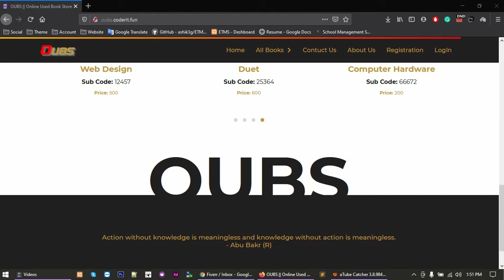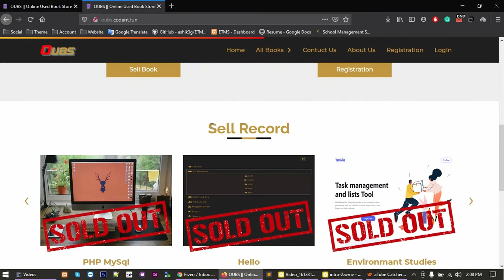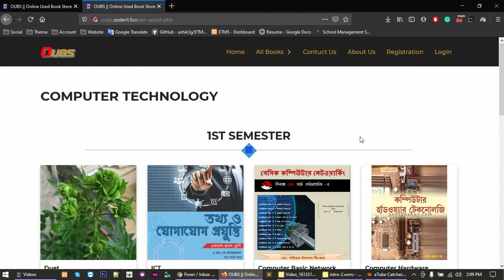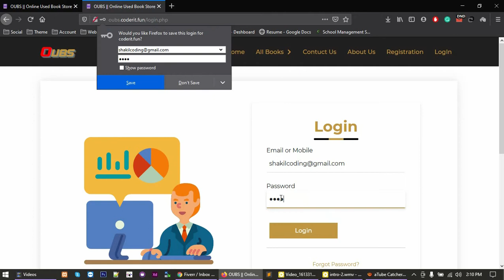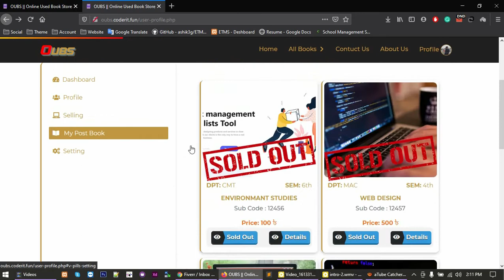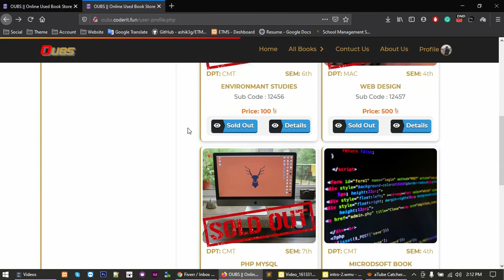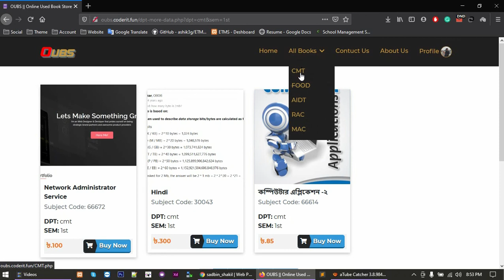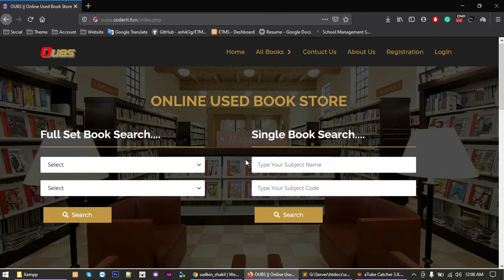OUBS - Online Used Book Store Project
Develop by: Coder IT Batch 7